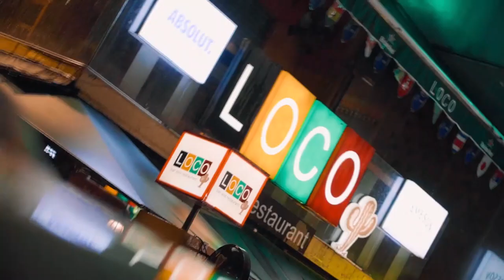AstroBIZ Bring Crowd to Changkat KL for World Cup 2022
World Cup 2022 has ended but memories in Changkat will always remain. Changkat crowd was awesome!